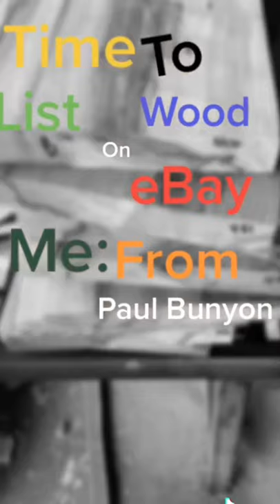California Hardwood Lumber Company | stocking Guitar body blanks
Lumberyard work!

A day in the wood life in Fontana, California at Commercial Forest Products.